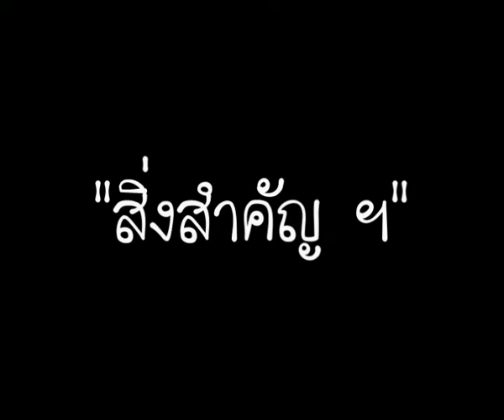Toshiba Animation Contest : 009 - สิ่งสำคัญฯ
ผลงานโดย จันทร์นภา มาแดง, ธนา ต้องเชื้อ, เอกกมล วิลัย, วสุธร สุทธาชีวะ จากมหาวิทยาลัยเทคโนโลยีราชมงคลกรุงเทพ